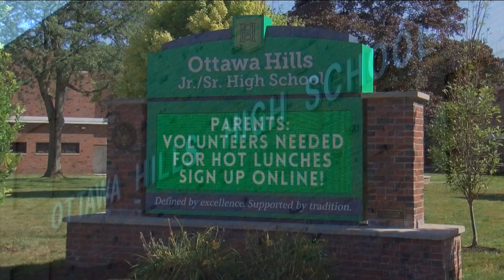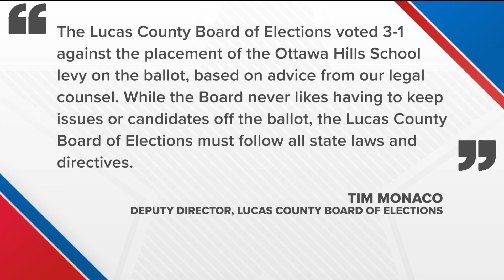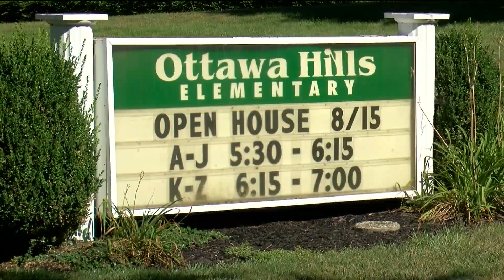Ottawa Hills Local Schools taking levy issue to state Supreme Court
The proposed levy contained an error in the millage, according to Superintendent Adam Fineske. The school board voted to send the issue to the state Supreme Court.